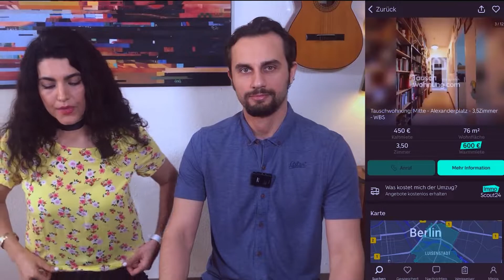چگونه در آلمان خونه اجاره کنیم؟ قراردادها پیش پرداخت وهزینه املاک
چگونه در آلمان خانه اجاره کنیم؟ در این ویدیو با روش‌های اجاره خانه، وب‌سایت‌های معتبر، شرایط قراردادها، پیش‌پرداخت‌ها و هزینه مشاور املاک در آلمان آشنا می‌شوید. اگر قصد مهاجرت به آلمان دارید یا به دنبال اجاره خانه مناسب هستید، این ویدیو را از دست ندهید! 🏠 معرفی وب سایت ها توضیح موارد قراردادها پیش پرداخت وهزینه املاک_اجاره کردن خونه در آلمان-وبسایت های اجاره خانه در آلمان موارد قرارداد خانه پیش پرداخت اجاره خونه در آلمان - هزینه مشاوراملاک در آلمان  شرایط داشتن حیوان خانگی  در قرارداد خونه امکانات خونه های شرکتی در آلمان
نکات مهم اجاره خانه در آلمان
آیا می‌دانید چگونه می‌توانید در آلمان خانه اجاره کنید؟ در این ویدیو تمامی مراحل اجاره خانه را توضیح داده‌ام؛ از معرفی بهترین وب‌سایت‌های اجاره خانه در آلمان گرفته تا نکات مهم قراردادها، شرایط نگهداری حیوان خانگی، و هزینه‌های مربوط به پیش‌پرداخت و مشاور املاک.
⏱️ زمان‌بندی ویدیو:
00:00 - شروع و معرفی ویدیو
01:19 - روش‌های اجاره کردن خانه در آلمان
03:18 - وب‌سایت‌های اجاره خانه در آلمان
06:19 - امکانات خانه‌های شرکتی در آلمان
06:49 - شرایط نگهداری حیوان خانگی در خانه‌های اجاره‌ای
08:14 - شانس گرفتن خانه در آلمان
09:35 - نکات مهم درباره اجاره خانه در آلمان
10:49 - پیش‌پرداخت اجاره خانه در آلمان
11:27 - هزینه مشاور املاک برای اجاره خانه در آلمان
📌 در این ویدیو یاد می‌گیرید:
چگونه در آلمان خانه مناسب پیدا کنید؟
بهترین وب‌سایت‌های اجاره خانه کدام‌اند؟🌐
قراردادهای اجاره و هزینه‌های مرتبط چگونه است؟💰
آیا نگهداری حیوان خانگی در خانه‌های اجاره‌ای ممکن است؟🐾
امکانات خانه‌های شرکتی چیست؟📋
🔥 اگر به دنبال اطلاعات کاربردی درباره اجاره خانه در آلمان هستی، حتماً این ویدیو را تماشا کن و با دوستانی که به این موضوع علاقه‌مند هستند، به اشتراک بگذار!
بچه ها  نظرتونو زیر ویدیو برام بنویسین 🙏🏻💞اگه دوست دارین ما رو بازم ببینین حتما سابسکرایب کنین و زنگوله
🌍 به ZeDiba خوش آمدی! 🎥✨
 تجربه‌های جذاب و متنوع از زندگی در آلمان گرفته تا سفر به زیباترین شهرهای اروپا. 🌟
💡 موضوعات کانال :

🇩🇪 زندگی در آلمان: فرهنگ مردم آلمان، روابط اجتماعی و عاشقانه آلمانیها، شوک‌های فرهنگی بین ایرانی‌ها و آلمانی‌ها
✈️ مهاجرت به آلمان: نکات کاربردی درباره مهاجرت، خوبی‌ها و سختی‌ها، اجاره خانه و زندگی در برلین
🏡 تجربه‌های ما از زندگی  روزمره درآلمان : ولاگ‌های زندگی، خرید دوچرخه 🚲، نگهداری حیوانات خانگی 🐾
🥨 آشپزی و نوشیدنی‌های آلمانی: طرز تهیه غذاهای سنتی و نوشیدنی‌های سنتی المان 🍻
📚 تحصیل در آلمان: نکات مهم برای دانشجویان در آلمان و تجربه‌های شخصی ما 🎓
🎨 سفر و هنر: سفر به شهرهای زیبا مثل مادرید، سوویا، والنسیا، پورتو، و لیسبون 🇪🇸🇵🇹 | تجربه‌های هنری و بازدید از موزه‌ها و گالری‌ها
👟 تجربه کفش پابرهنه (برفوت): چرا این سبک را انتخاب کردیم و چطور زندگی‌مان تغییر کرد 🏃‍♂️
🎭 ویدیوهای فان و جذاب: واقعیت‌های جالب و بامزه درباره مردم آلمان و سبک زندگی‌شان 😄
❤️ اگر به مهاجرت به آلمان، زندگی در اروپا، سفرهای اروپایی، یا کشف فرهنگ‌های جدید علاقه داری، با زدیبا همراه شو!
🎯 ویدیوها ترکیبی از تجربه، سرگرمی و اطلاعات کاربردی هستند تا بیشتر از قبل لذت ببری.

🔔  کانال ZeDiba ✨ روسابسکرایب کن 💁🏽‍♀️ زنگوله کناردکمه سابسکرایب و روی All بزار تا هیچ ویدیویی را از دست ندی!